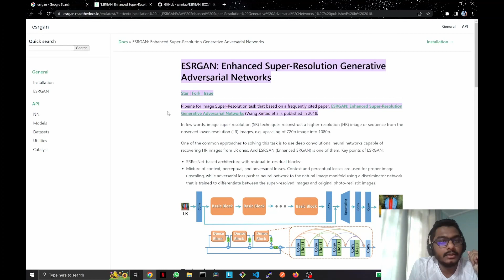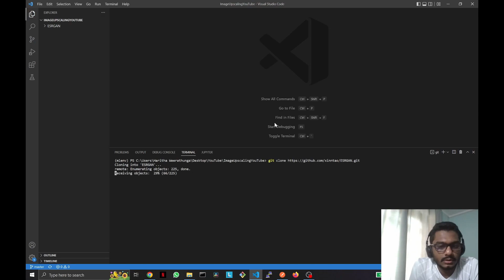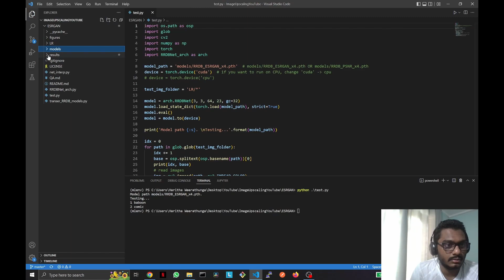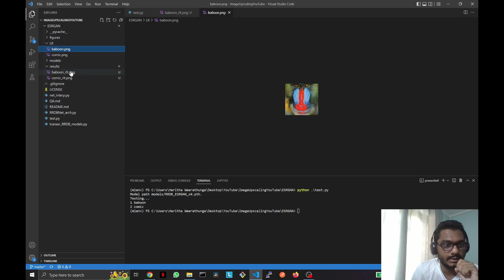Image Upscaling Using GANs | ESRGAN | Sinhala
ESRGAN: Enhanced Super-Resolution Generative Adversarial Networks ගැන සිංහෙලෙන් දැනගන්න  . ගොඩක් වෙලාවට අපි image upscaling කරද්දී information loss වෙනවා . නමුත් GANS approach එකෙන් එහෙම නොවී resolution එකයි scale එකයි bump up කරගන්න පුළුවන් . මේ video එකෙන් ඒ ගැන කියල දෙනවා .

මම ගැන | About Me  😃
Haritha Weerathunga is a professional Machine Learning engineer. Coming from a background in Software Engineering.